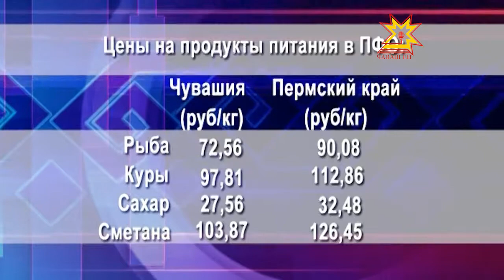Самые низкие цены по ПФО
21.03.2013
В Чувашии на 18 процентов ниже цена свинины по сравнению с Пермским краем. Также высокая цена в Перми зафиксирована и на яблоки, там этот фрукт стоит почти в четверть дороже. Невысокий уровень цен отмечен на белокочанную свежую капусту 14 рублей 60 копеек, самая высокая в Самарской области — 17,87. Картофель у нас стоит в среднем 13, в Самаре — 18 рублей. Также ниже в республике цены на рыбу, кур, сахар, сметану и говядину. Дороже всех эти продукты стоят в Пермском крае.